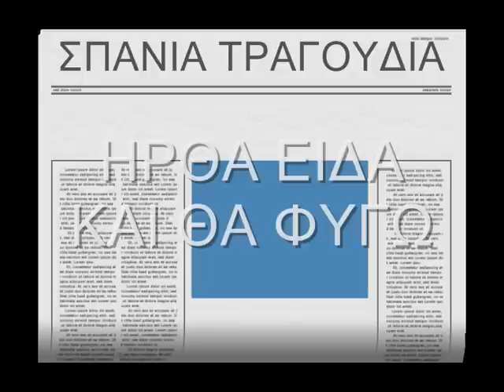Καζαντζίδης Σ. - Ήρθα είδα και θα φύγω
Ήρθα είδα και θα φύγω - Καζαντζίδης Στέλιος - Λαικά - irtha eida kai tha fygo - Kazantzidis Stelios - laika